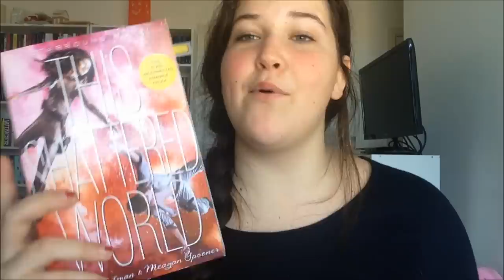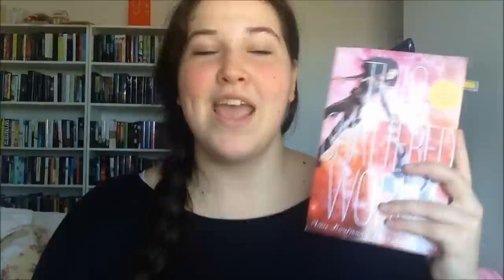REVIEW: This Shattered World by Amie Kaufman & Meagan Spooner!